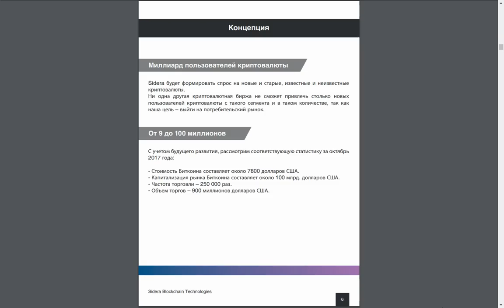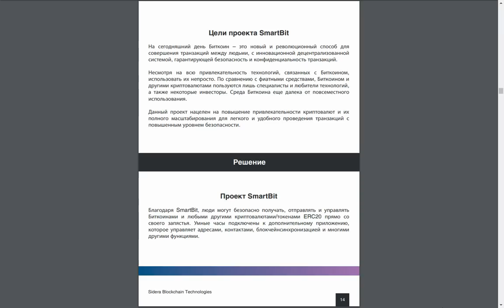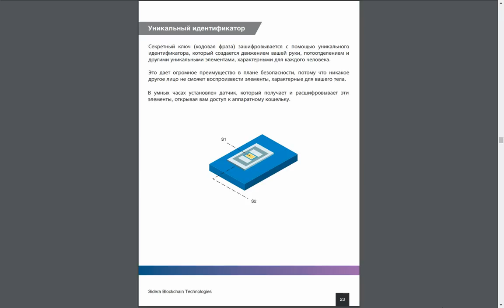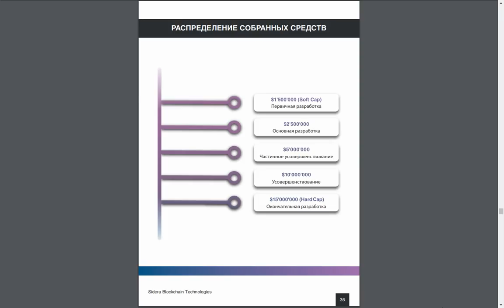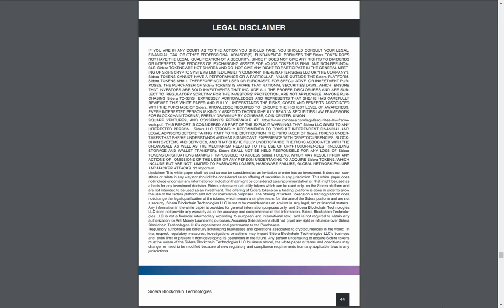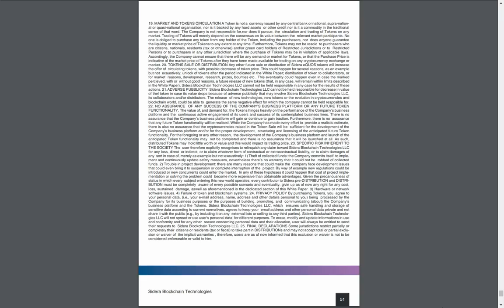SIDERA - Обзор WHITEPAPER | Преимущества проекта